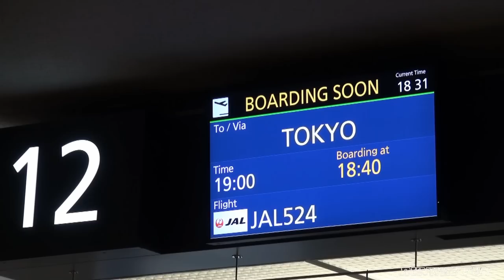Magic hour air view 機窓 マジックアワー 千歳～羽田 CTS-HND JAL524 Boeing 777-200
千歳空港発羽田空港行
JAL 524便
JA8983
のAair viewです。

日本航空 - Japan Airlines [JL/JAL]
Boeing 777-200 (Boeing 777-246)
JA8983
製造番号(cn)：27366/39